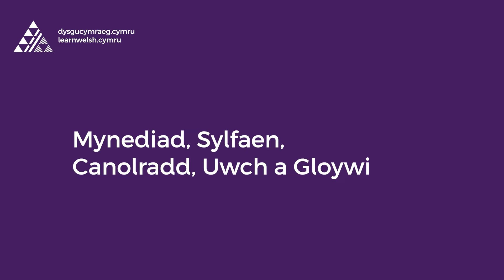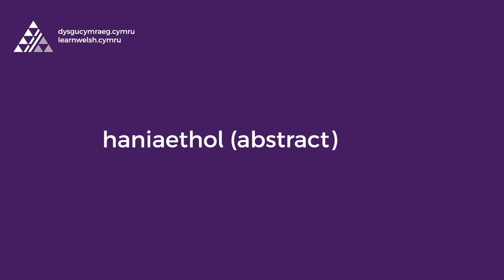Fideo Uwch fersiwn y de